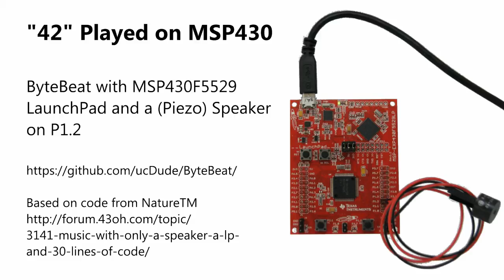ByteBeat on MSP430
Bytebeat with MSP430F5529 and a Piezo Speaker on P1.2
Playing "The 42 Melody"

Modified MSP430G2553 code from NatureTM to fit MSP430F5529
Original Code: Music with only a speaker, a LP, and 30 lines of code

Bytebeat Discovered and Explained by Ville-Matias Heikkilä aka Viznut
"Discovering novel computer music techniques by exploring the space of short computer programs"

"Songs" aka Formulas with Title and Artist info from this text file